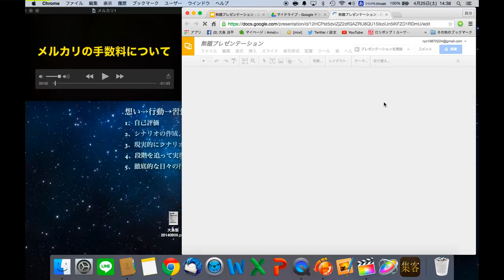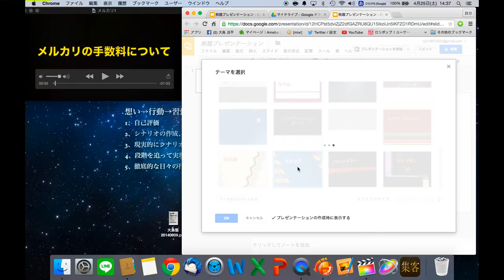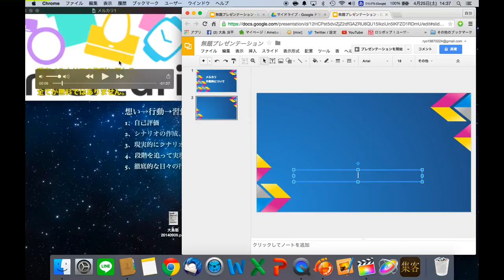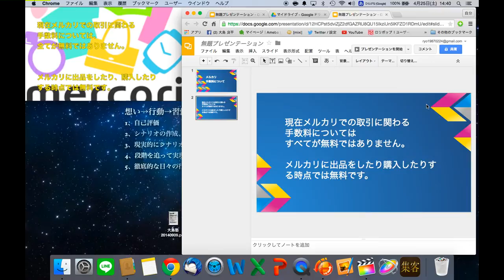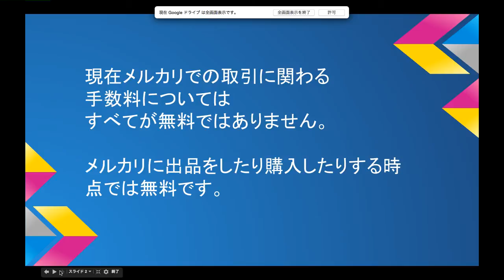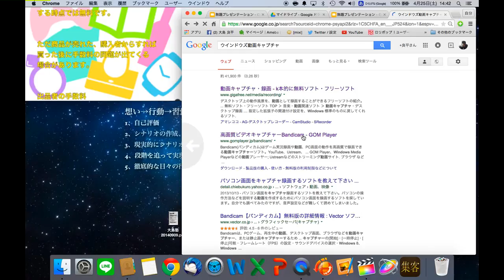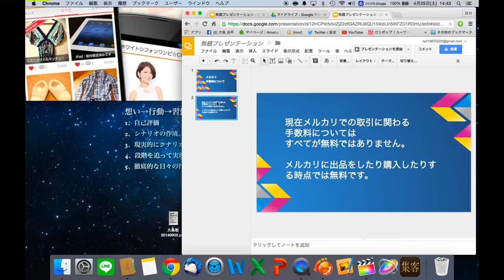Googleスライドで誰でも簡単にスライドビデオを作る方法